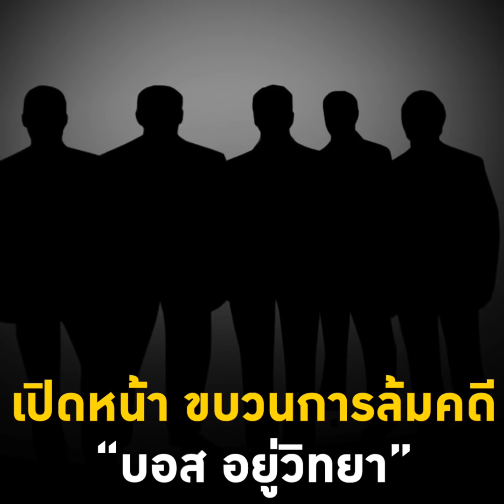เปิดหน้า แก๊งล้มคดี “บอส” : Sondhitalk (ผู้เฒ่าเล่าเรื่อง) EP.80